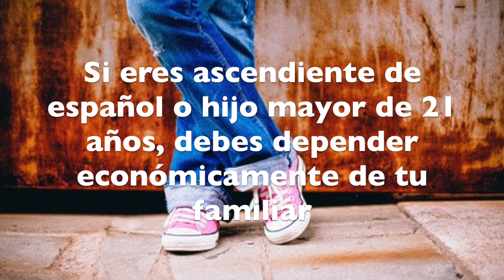Consejos antes de tramitar la Tarjeta Comunitaria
¿Eres familiar de un ciudadano español? ¿Tienes que tramitar la tarjeta comunitaria? Aquí tienes nuestros 10 consejos imprescindibles que debes seguir para tener éxito.